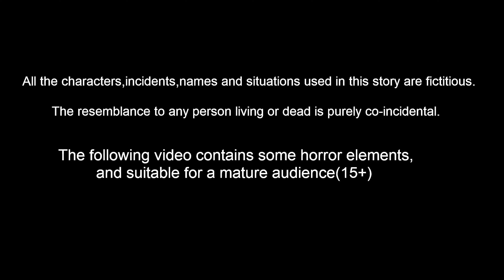ஸ்ரீ பெருமாள் புல் வீடு Tamil Kathaigal | Moral Stories | Sanikilamai Kathaigal | Fairy Tales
ஸ்ரீ பெருமாள் புல் வீடு Tamil Kathaigal | Tamil Moral Stories | | Tamil Bedtime Stories|  Fairy Tales  | Stories in Tamil | Sanikilamai Kathaigal